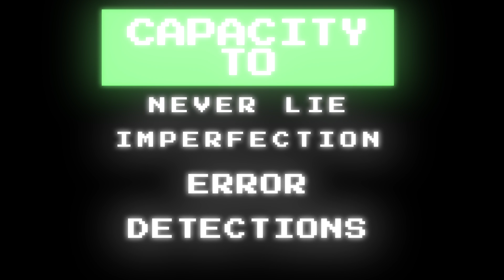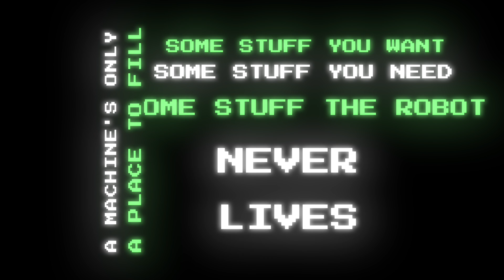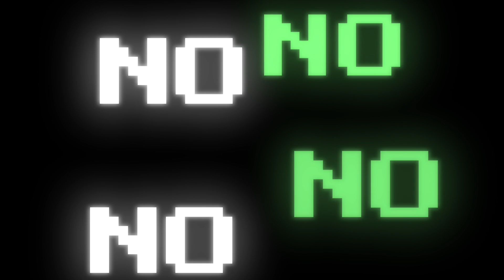Lyre Le Temps "I'm Not A Robot Lyrics Video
:: CREDITS ::
Vocals : Ry'm
Drums : Samuel Klein
Bass : Marc Antoine Schmitt
Dj Q : Quentin Babst